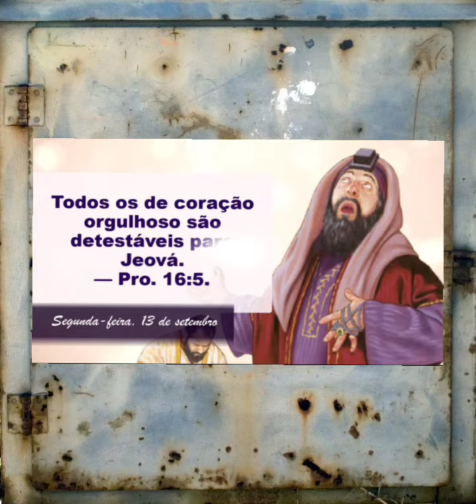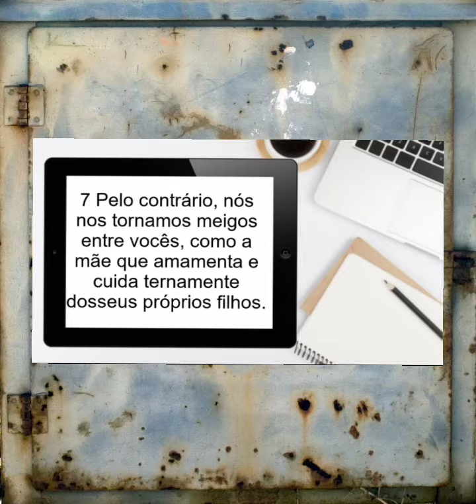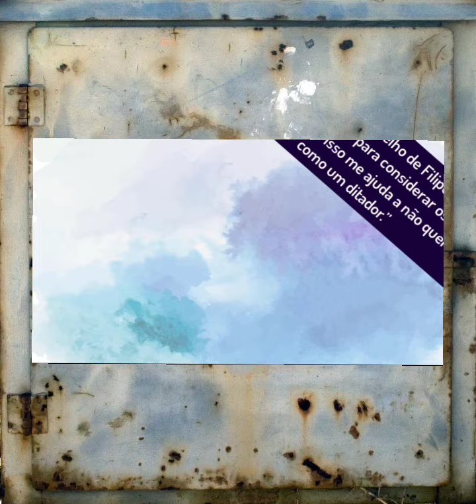Video 1591 - Como os anciãos devem tratar os irmãos da congregação